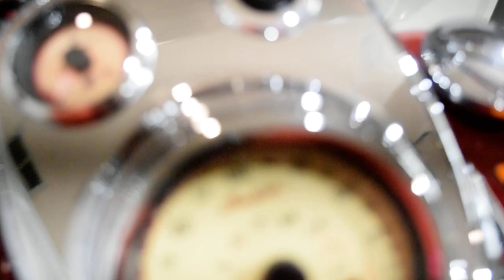2014 Indian Chief Classic | Used motorcycle for sale at Monster Powersports, Wauconda, IL